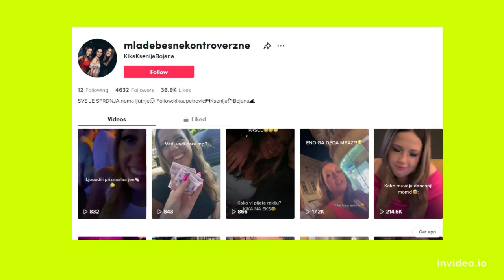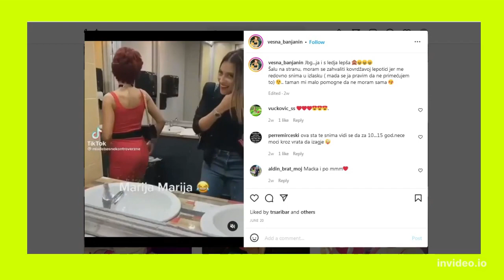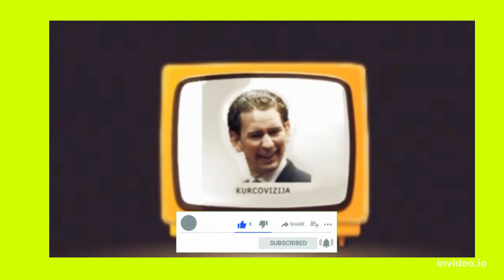Ljubomorne Klinke protiv Milfare Vesne! Priča o Kamenjarkama iz Beogradskog Noćnog Života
Ovo je jedna priča iz beogradskog noćnog života, koji se ovaj put preselio na društvene mreže, TikTok i Instagram. U pitanju su ljubomorne klinke sa jedne strane, predvođene kovrdžavom lepoticom, dok je sa druge strane predstavnica starije, ali i iskusnije populacije, milfara Vesna.  Puno ime joj je Vesna Banjanin. Nemojte samo da padnete u nesvest kad ju vidite.
Nakon ove priče, Miroljub Petrović mi je odmah pao na pamet, te sam se zapitao kako bi on kategorisao  ove ženske. Kovrdžava lepotica je ono što bismo nazvali nižom kategorijom kamenjarki što neće da rađaju, što im je mamica rekla "pa idi kćeri zabavljaj se, nađi dečka..." Vesna je sa druge strane najviši stepen kamenjarke. Ona je veštica, paganka i filistejka. Ni Rava joj nije ravna. Sa njom kad se spanđaš, pukla ti je bato crna pogibija haha.
Uglavnom to je to od mene za ovu priliku. Na vama je da sud donesete u komentarima ispod.

Kurcovizija je YouTube kanal sa zabavnim sadržajem :) Smeh je kažu najbolji melem za dušu! Zato konzumirajte naš sadržaj umesto tableta za smirenje :D